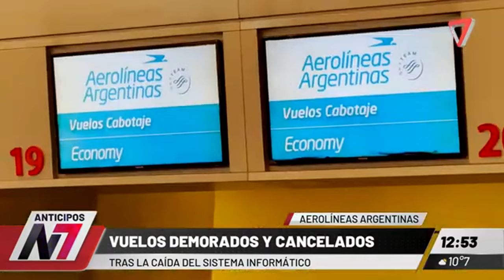Vuelos suspendidos, demoras y pánico en argentina